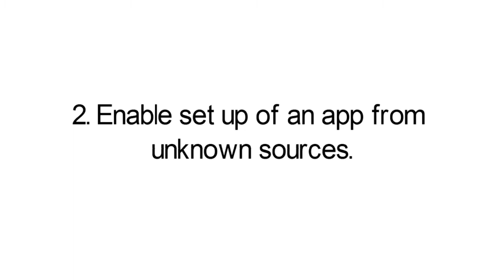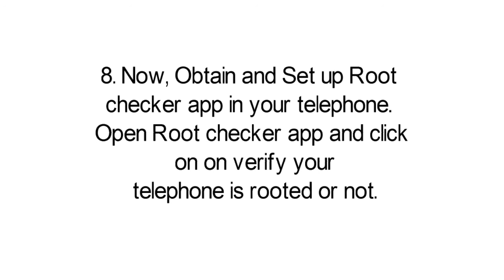how to Root your Tecno F3 Tecno POP1, Tecno F2, Tecno F1 with KingoRoot mov